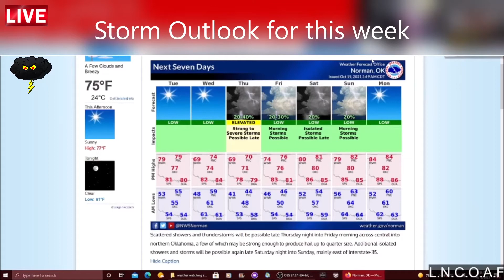My Storm outlook for this week 10 /19/21